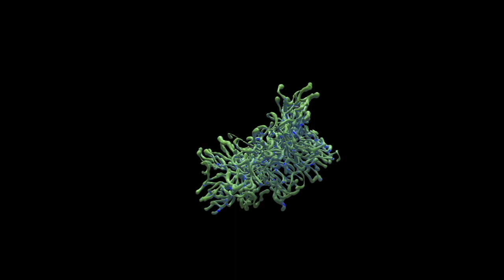Echonomist - Daydreaming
IV94 - Echonomist - Virtuality EP
Fresh from the silky deepness of “Back to Mine”, his standout contribution to the compilation Dixon Presents Transmoderna, Echonomist now steps to the fore with his debut Innervisions EP, Virtuality.

Inspired by the surrealistic album art of Orbital’s iconic 1994 album Snivilisation–where a God-like figure sits on a holy throne, his face obscured by a virtual reality headset–virtuality is as relevant now as three decades ago, and is charted hire sonically with compelling soundscapes of inner and outer worlds.